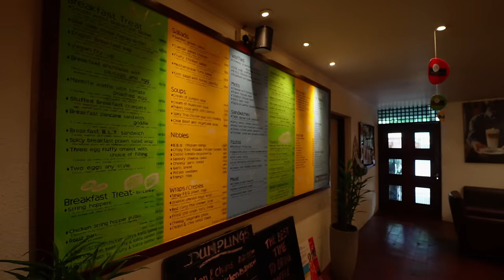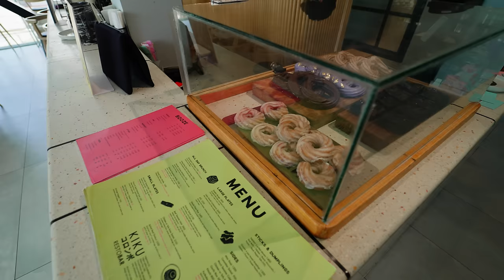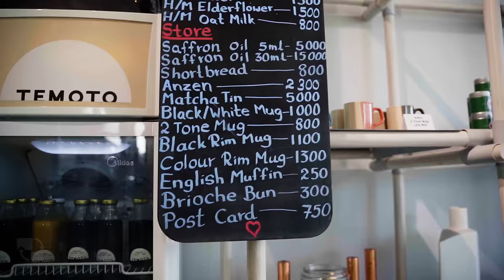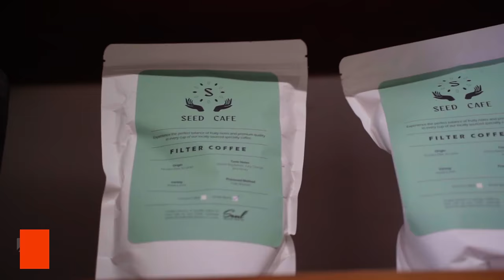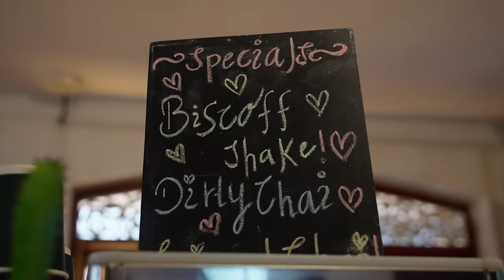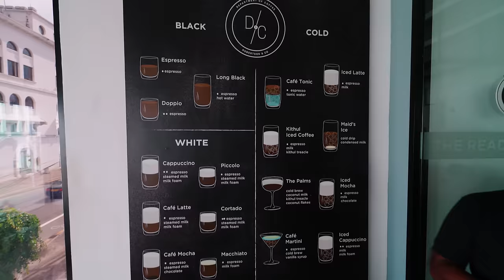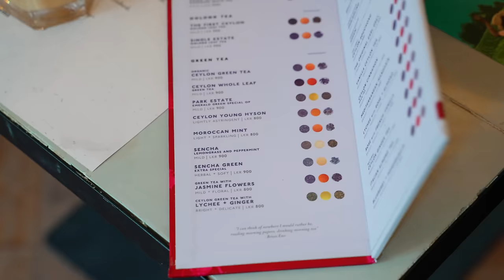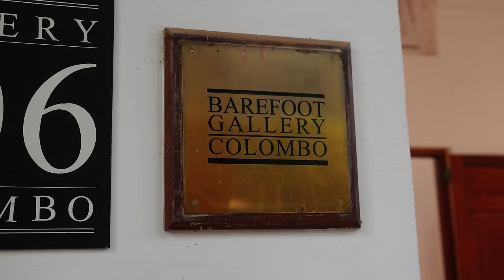Top 8 must visit Cafe's in Colombo, Sri Lanka (4K)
What are the best cafes to visit when in Colombo Sri Lanka? We've got you covered! Here is our list of must-visit cafe's when in Colombo based on Quality, Consistency, and overall ambiance for a traveler visiting the Capital of Sri Lanka.

Check out our blog article for more info on the Cafe's you must visit in Colombo Sri Lanka

In the video we also show you the main ways of traveling through the city and everything you need to know with regards to it.

If you enjoyed this video, check out our entire series exploring Colombo as we take you on a tour of Colombo through a locals perspective.

Timestamps

00:00 Introduction
00:29 The Commons Coffee House
03:11 Getting a Tuk Tuk in Colombo Sri Lanka
04:16 KiKU Cafe
06:48 Seed Cafe
08:45 Booking a Cab around Sri Lanka
11:10 Cafe Kumnuk
12:45 The Traveling Bruncher
15:12 The Department of Coffee
17:19 Using Uber & PickMe in Colombo Sri Lanka
18:30 The t-lounge by Dilmah
20:47 The Barefoot Cafe
23:31 Using the Public Busses in Colombo